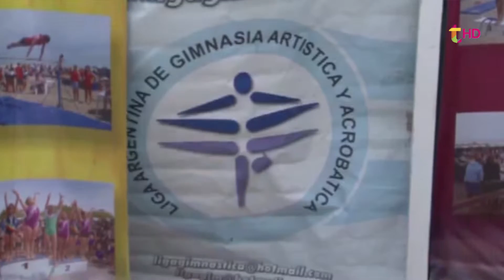LA LIGA ARGENTINA DE GIMNASIA EN PINAMAR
Más de mil gimnastas se congregaron en la 16ta edición de la Liga Argentina de Gimnasia. Juan Bistagnino, director de la competencia, repasa lo mejor de una verdadera fiesta que se vivió en la playa.